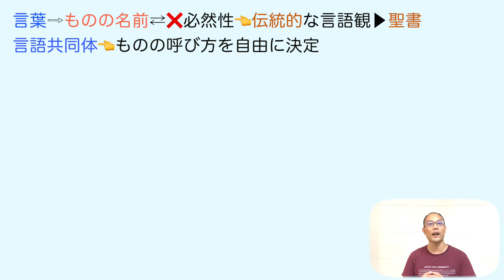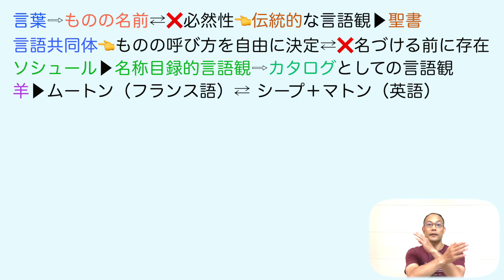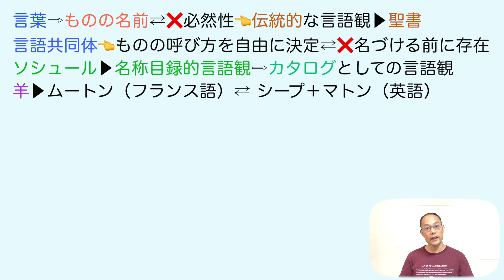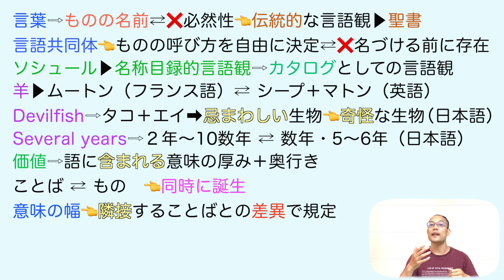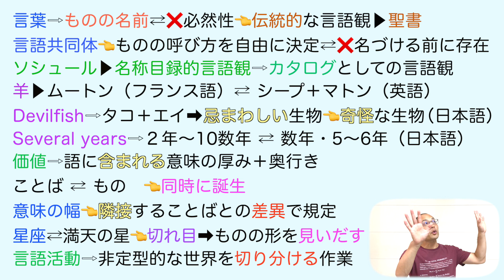ことばとは何か【現代の国語】教科書あらすじ&解説&漢字〈内田樹〉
【目次】

0:00                      オープニング
2:18                      ソシュールの言語観
4:58 　　 　　　 羊とタコとseveral
10:19　　 　　　星座に入れる切れ目

★【現代の国語】

★【言語文化】

★【論理国語】

★【文学国語】

★【古典探究】